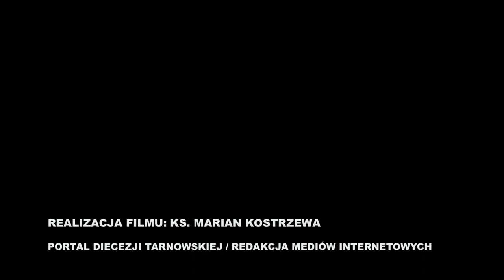bp Andrzej Jeż - inauguracja etapu diecezjalnego Synodu Biskupów [17.10.2021]